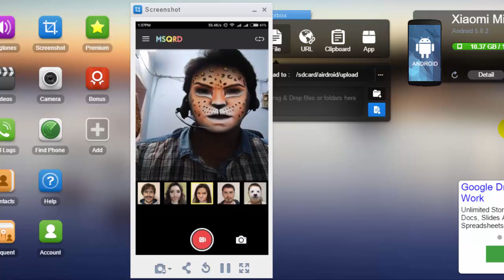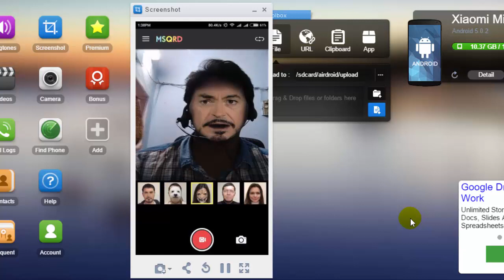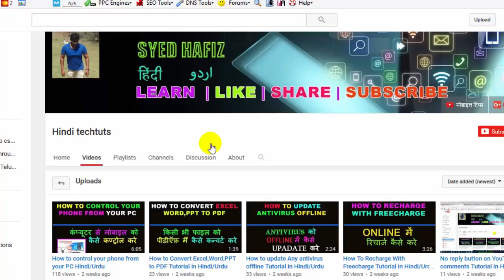How to do face morphing With android app Hindi/Urdu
How to do face morphing With android app Hindi/Urdu,computer tips in hindi,computers basics in urdu